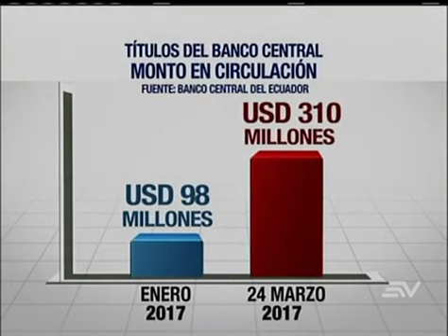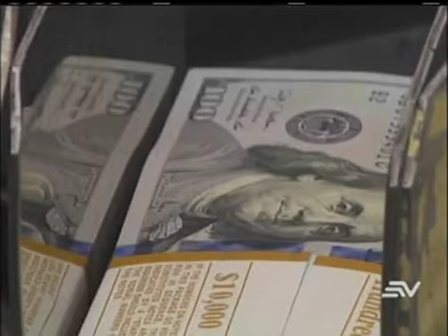Gobierno emite papeles por unos 200 millones de dólares para cumplir obligaciones